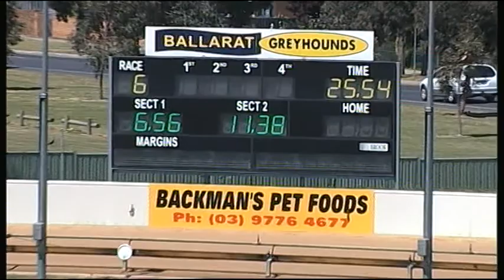BAL MON 29 OCT 18 R6